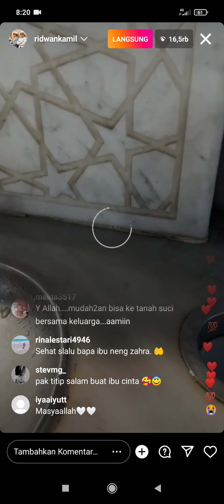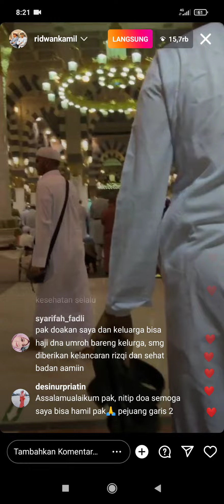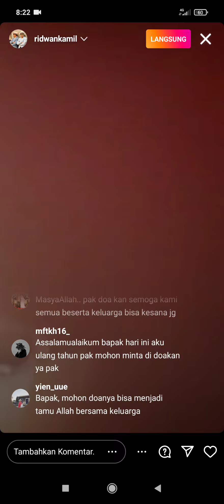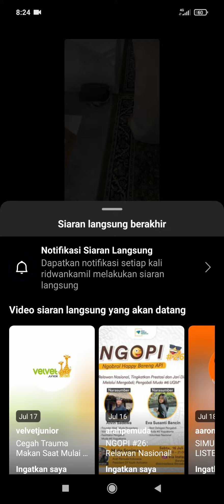ridwan kamil live di Mekkah